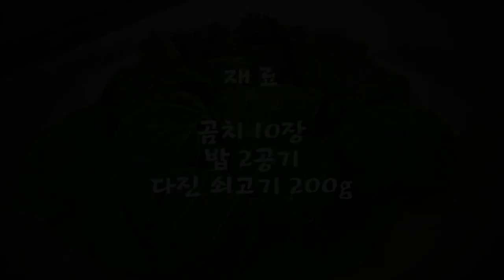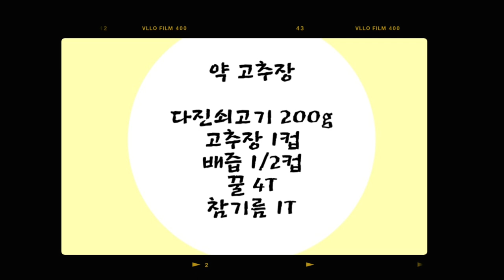◐곰치쌈밥◑~곰치에 고기 싸먹어도 맛있지만,약고추장에 밥을곰치에 싸먹어도 맛있는 웰빙음식이랍니다.//하나씩 간단히 집어먹는 주먹밥★Rice ball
곰치에 싸서 먹는 주먹밥 간단한 웰빙음식 다이어트 주먹밥

◈ 재  료
곰치 10장
밥 2공기
다진쇠고기 200g

◈ Materials
Bearfish 10 sheets
2 bowls of rice
200g of minced beef
◈ 밥 양념
참기름 1T
검정깨 2T
소금 1t
◈ 쇠고기 양념
간장 2T
다진파 1T
설탕 1T
마늘 1t
참기름 1t
후추가루

◈ As a seasoned rice.
Sesame oil 1 t
Two black sesame t
Of salt, t
◈ 약 고추장
다진쇠고기 200g
고추장 1컵
배즙 1/3컵
꿀 4T
참기름 1T

◈ Medicine red pepper paste
200g of minced beef
1 cup of red pepper paste
1/3 cup pear juice
Honey 4T
1T sesame oil
곰치 쌈밥
웰빙 음식
다이어트 음식
간단한 쌈밥